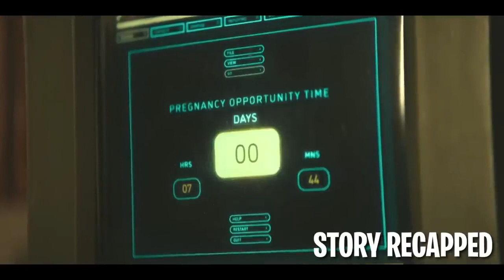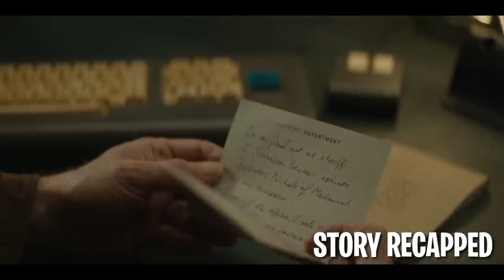They Live Underground For Years Not Knowing The Surface Is Safe#movie